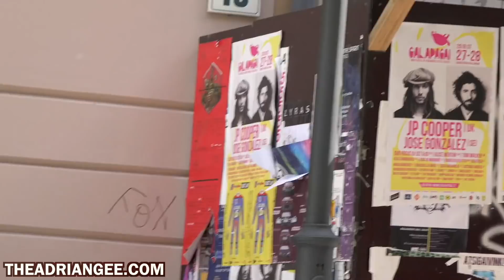Picking Up Girls In LITHUANIA!!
Yo brothers, I am currently exploring the beautiful country Lithuania and decided to film this episode here in Vilnius, Lithuania. I basically just use the T8 system to pick up beautiful Polish girls.

Hope this video gives you the motivation/determination to get out there and approach that one girl you're attracted to or even just to make you ask your crush out because life's too short not to take action.

My name is Adrian and I go by as Adrian Gee here on YouTube. I'm an dating coach helping guys to become the best version of themselves possible. That's the reason I wake up every morning.

On this channel you will find: Social Experiments, Dating Advice, Street Interviews, Picking Up Girls, Business Advice & Epic Crazy Videos.